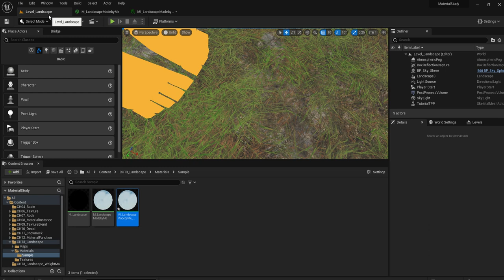229 Landscape Paint テクスチャスケールの調整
p408
テクスチャスケールを調整する＝変える

How？
ランドスケープを見ながらMIの値を変える
イエローマンを基準にする

考え方
値が大きいほどテクスチャが大きく表示される＝タイリングと逆